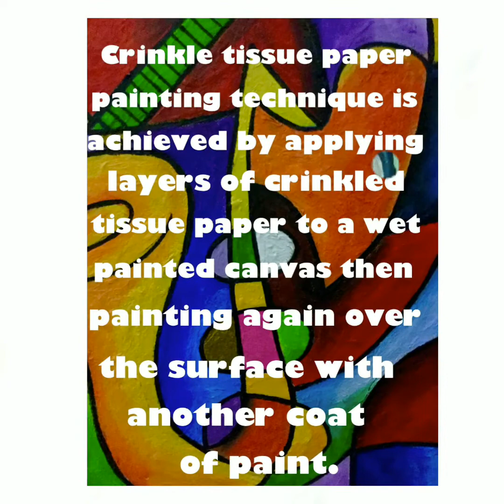ACRYLIC CRINKLED PAPER PAINTINGS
Using crinkled or crumpled soft tissue or table paper napkins, I was able to create a few paintings with an interesting rough but beautiful texture. Good vibrant acrylic paint was also used to give life to all the floral, abstract, and figurative designs.